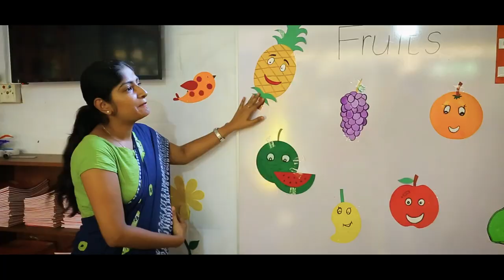Leeds International School Matara Celebrating the 20th anniversary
The city of Matara was in a thirst  for English medium schools .In order to quench the thirst ,the concept of International school curriculum was introduced to Matara by Deshamanya Doctor Sarath Jayatissa under the name of  Leeds in the year 2000.
Leeds International school Matara will be celebrating the 20th anniversary 2020.
We are proud announce that we have exceeded the student population of 900 hundred and our Leedians are getting the guidance from over 100 staff members.